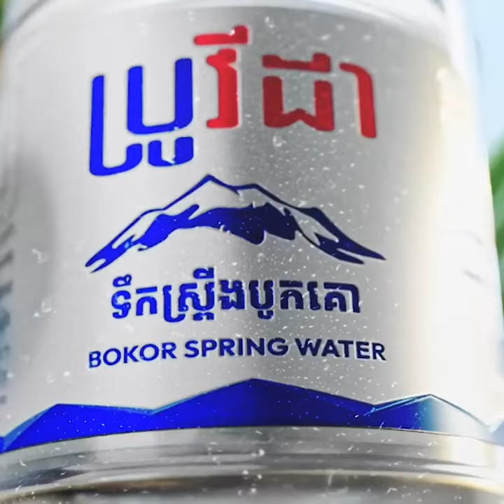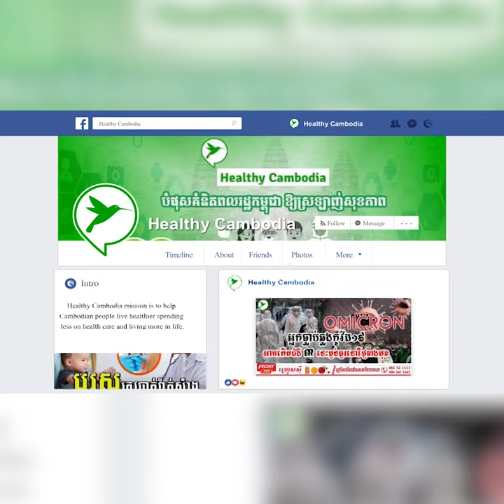ស្បែកមុខមានបញ្ហាឡើងមុន &ខ្លាញ់ គួរតែញុំាទឹកដោះគោប្រភេទនេះទើបល្អ